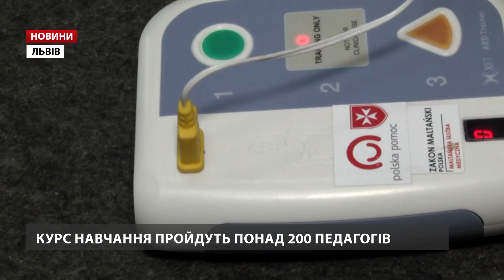Львівських вчителів вчать надавати першу медичну допомогу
У місті розпочали курс з надання першої домедичної допомоги для львівських освітян. Тренінги проводить Мальтійська служба допомоги. А серед слухачів ‒ понад дві сотні вчителів з предмету «Основи здоров’я та захист Вітчизни».